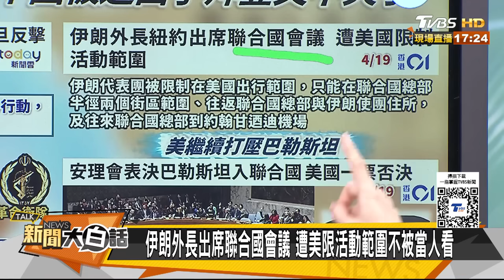以色列炸伊朗恐怖後果來了 美以敢全面開戰伊60萬大軍？ 新聞大白話